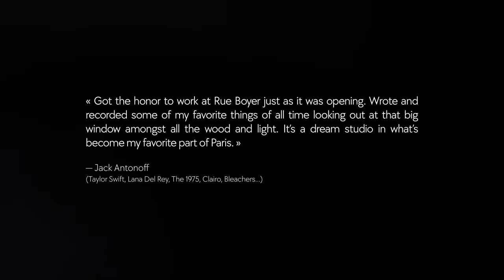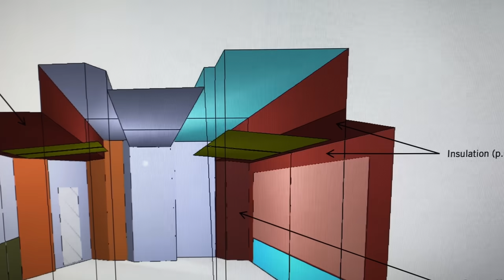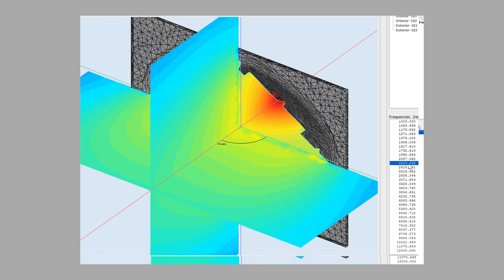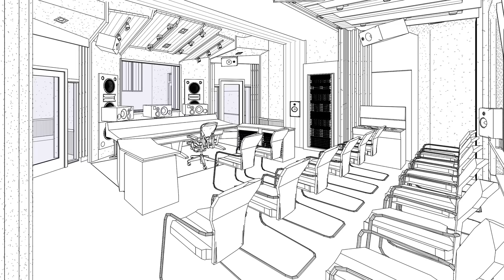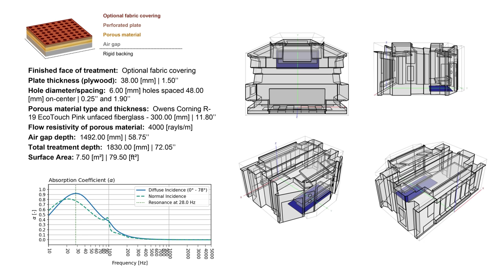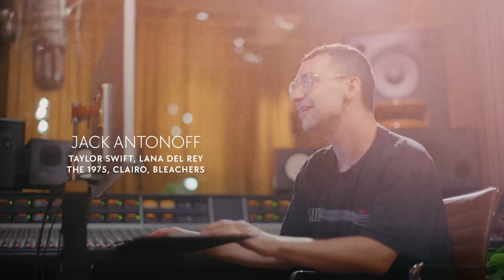Building the new MWTM Studios: Rue Boyer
Rue Boyer studio has been nominated as a Finalist for the 2024 NAMM TEC Awards in the Studio Design Project Category.

Designed by John Storyk, founding partner at WSDG, Rue Boyer mirrors our long-standing ambition for sonic excellence.

Beyond the endless possibilities it offers, these studios reflect our everlasting mission to inspire and support music-makers in their journey towards excellence.